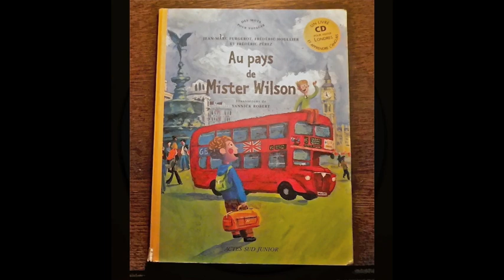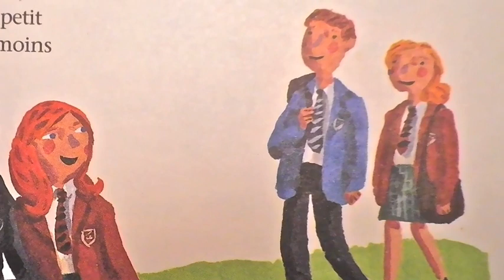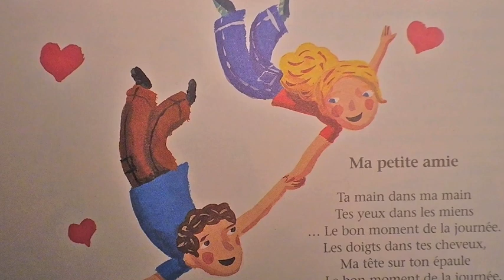Au pays de Mister Wilson (grand) 1.m4v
présentation du livre CD Au pays de Mister Wilson